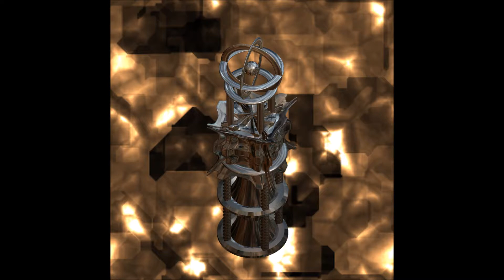Incendia ex 1 ( Incendia world )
Az INCENDIA EX programmal készített képek.
Zene: Quincas Moreira/ Grasshopper  ( You Tube Audio Libary )